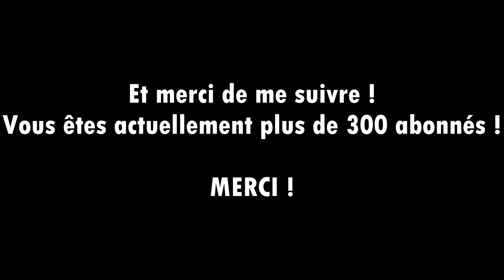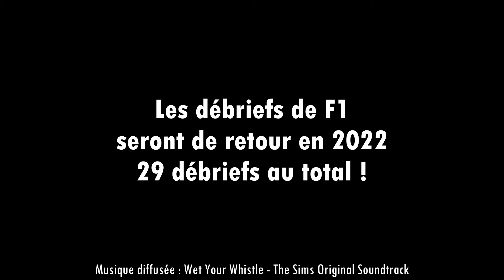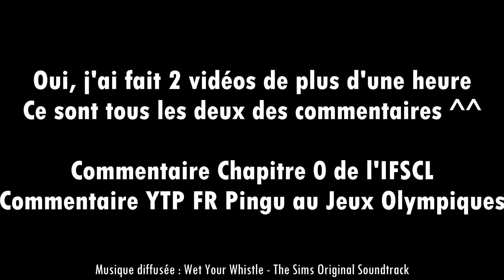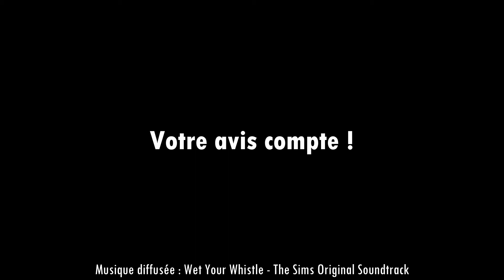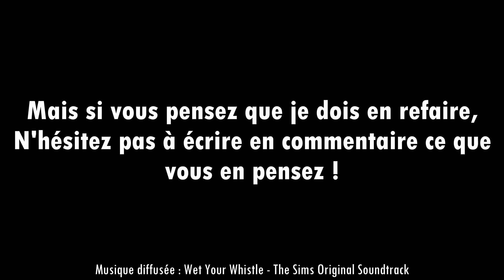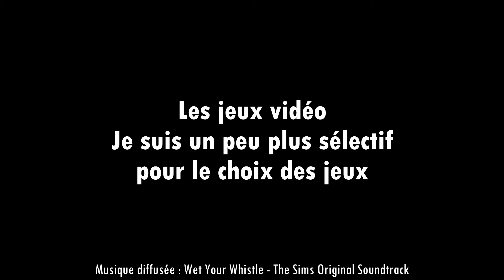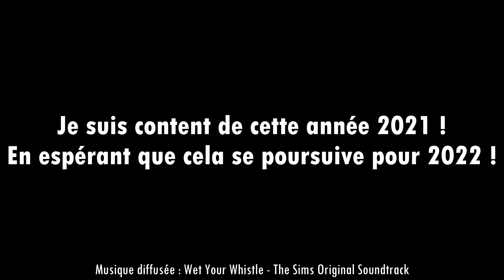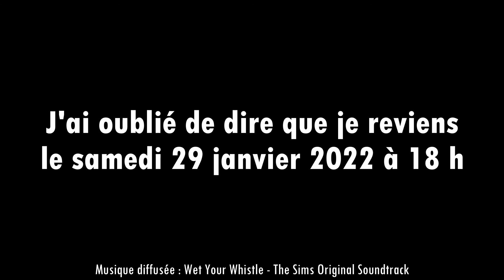Bilan de l'année 2021 et Annonces pour 2022 !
Fouine : Bonne année 2022 !
Voici un petit bilan de l'année 2021 et les annonces pour 2022 !

En vrac :
Débrief F1 pour 2022
IFSCL et Blood Stone 007 confirmés
J'espère faire une YTP pour cette année.